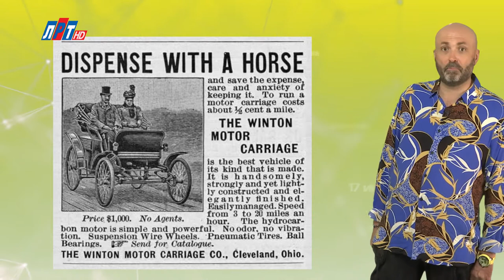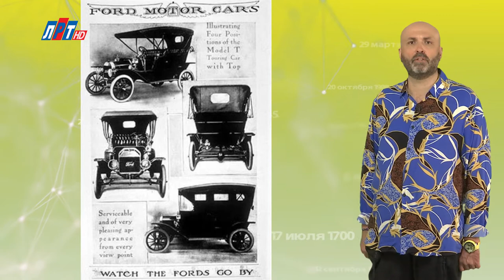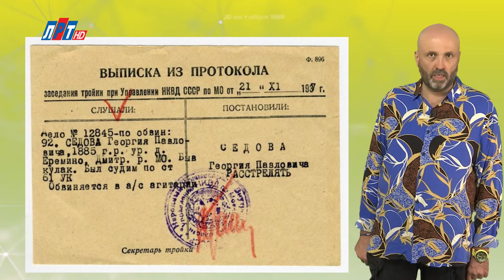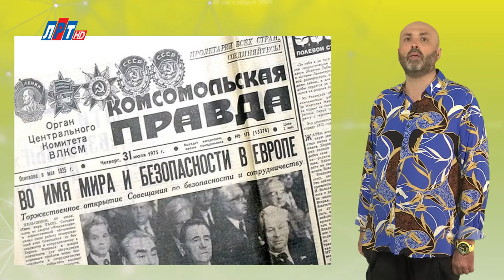"Дата" - 30 июля